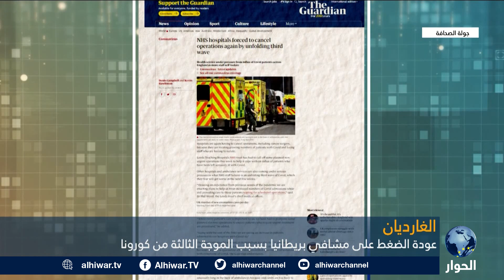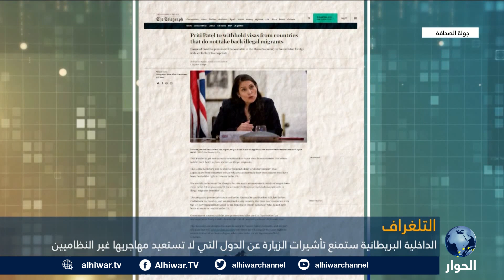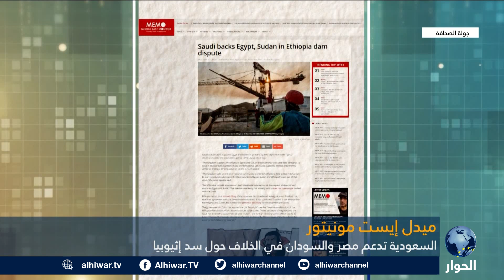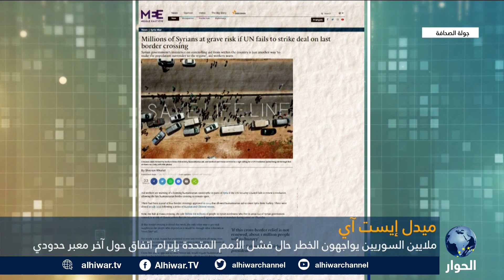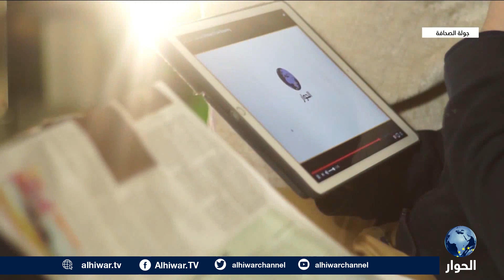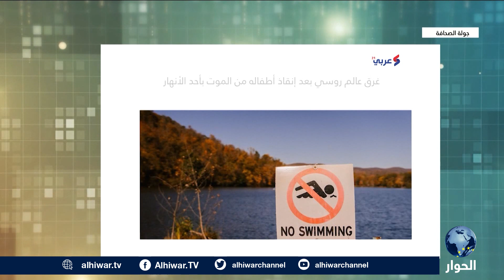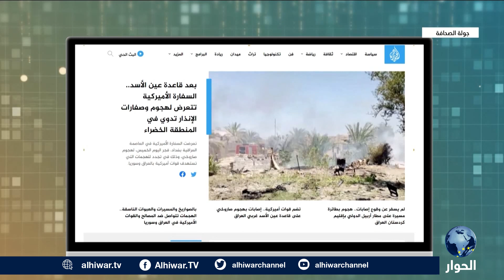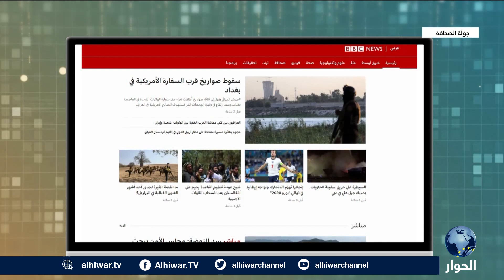هل تعود العلاقات بين السعودية وحركة المقاومة "حماس" إلى سابق عهدها؟